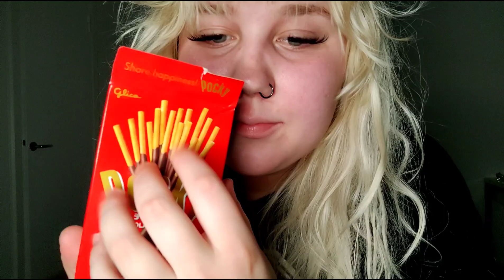ASMR suomi - jäätelö, oreot ja pockyjä 🤍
Moii! ❤️ Haluan vaan muistuttaa että älä kommentoi muiden syömisiä 😊
Mulla on esim. vähän hankala suhde ruokaan ja syömiseen, joten tykkään katsoa tämmösiä syömisvideoita ja sen takia teen näitä itekkin, jos ees yhtä ihmistä jotenkin auttais :)
Jos sulla ois mielessä miten voisin kehittää näitä syömisvideoita (lisätä tekstityksiä/kommentteja, editoida eri tavalla, mitä voisin syödä yms..) niin kommentoi ihmeessä!

ASMR (engl. Autonomous Sensory Meridian Response) tarkoittaa autonomisia, rauhoittavia aistielämyksiä. Ihmiset saavat näitä tuntemuksia etenkin kuulon, näön ja tuntoaistin kautta rauhallisissa tilanteissa.